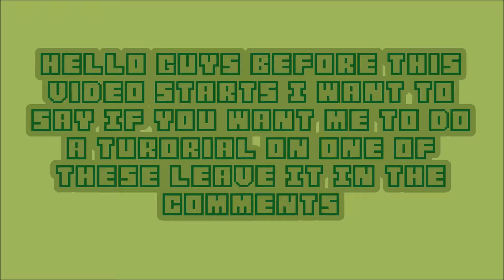3 Redstone Contraptions You Might Need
In This Video I Show You Guys How To 3 Really Cool Redstone Contraptions I Though And How They Work.